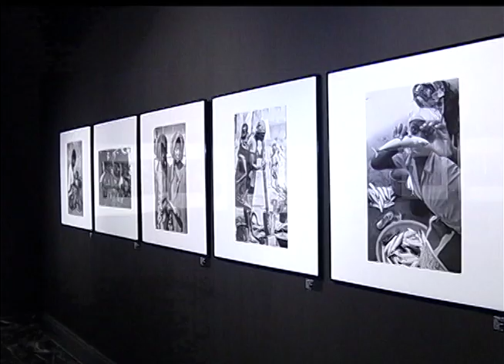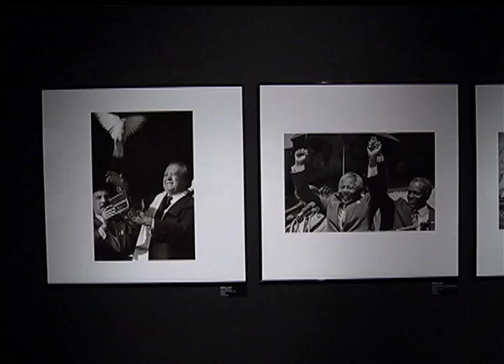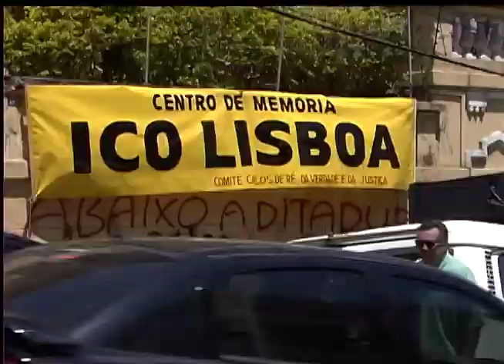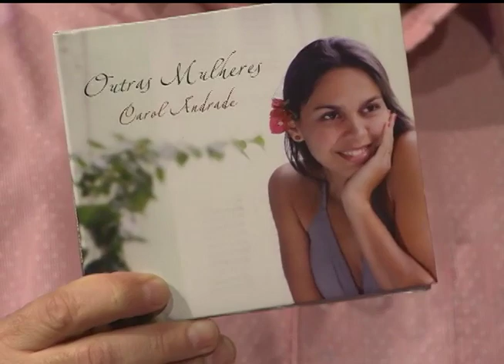Estação Cultura | TVE - Carol Andrade - 23/07/2015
Nesta edição, temos música ao vivo com a cantora paulista Carol Andrade e o violonista Alex Maia. Os músicos estão em Porto Alegre para apresentar o show "A Linha e o Linho", uma homenagem a Gilberto Gil, no Café Fon Fon.
Confira a mostra que reúne parte do trabalho do fotógrafo Fernando Ricardo no MARGS.
Conversamos sobre o "Colóquio sobre Sítios de Memória", evento que acontece hoje à noite e demanda a criação do Centro de Memória Ico Lisboa na capital.
Fique por dentro do espetáculo "Guia Improvável para Corpos Mutantes", espetáculo de dança infantil que inicia turnê pelo RS nesta semana.